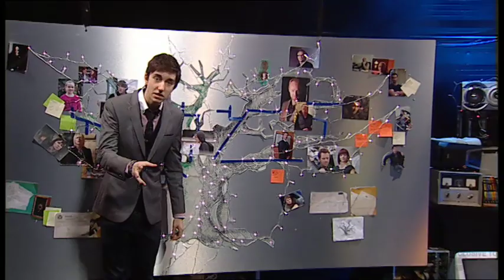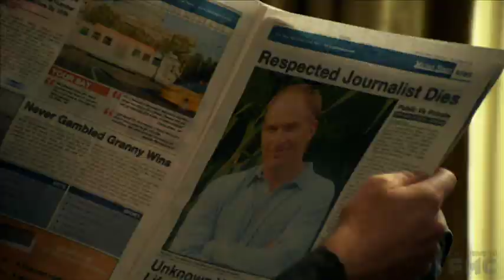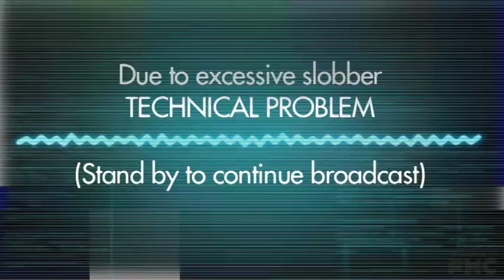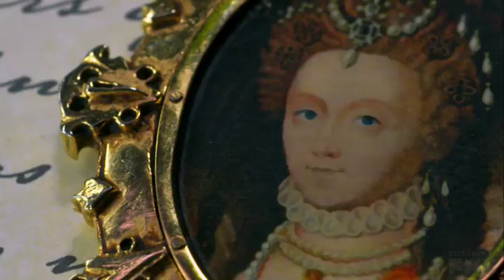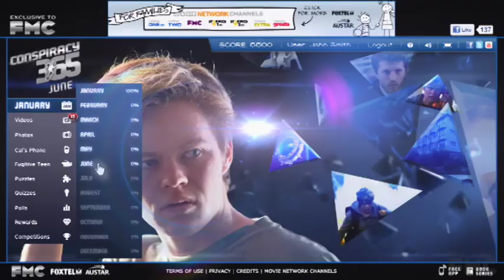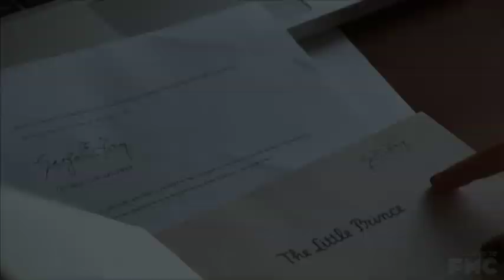Conspiracy 365 Case File 365: CASE CLOSED (Full-Episode)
Stars of Conspiracy 365, Harrison Gilbertson, Marny Kennedy, Taylor Glockner and Rob Carlton are all here for the final episode of Case File 365: Case Closed. We cover your fan questions, debrief on the epic final episode and award the cast with some interesting trophies! Join hosts Penne Dennison & ME as we wrap up Conspiracy 365! Want more Conspiracy 365? What are you waiting for???